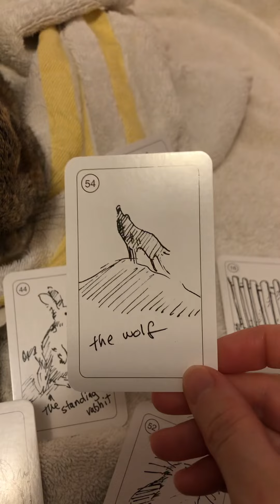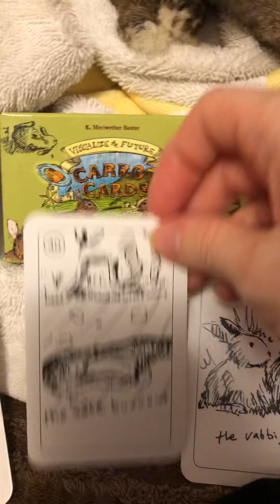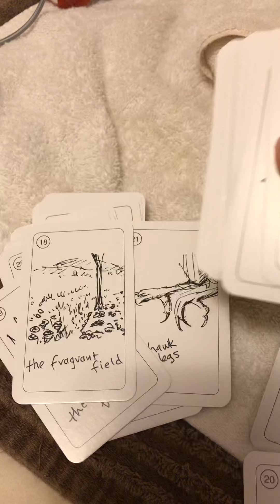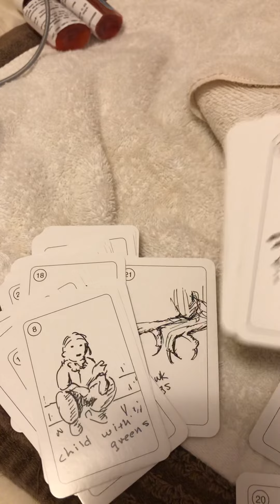Carrot Cards 🥕🐇❤️ Old-Time Rabbit Wisdom by K. Meriwether Baxter Review with Petey Bun 🥰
Adorable little rabbit themed deck of Oracle cards - my almost 15 year old Petey gives his thoughts 😂🐰❤️